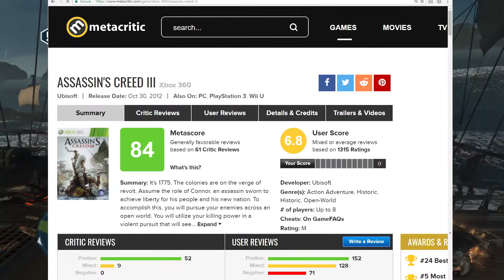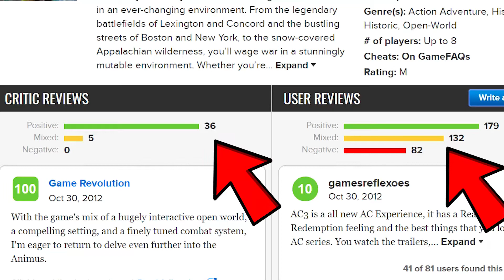Entry #04 - Top 20 Games I Regret Buying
This is Entry #04 from my "Top 20 Games I Regret Buying!" I never thought an Assassin's Creed game would be on this list. You got 21 videos releasing between Thanksgiving Day (Nov 25th) until the end of the year (Dec 31st). A new video every-other day, with most being around 5 minutes.

This was video #387 and was originally made on Adobe Premiere Pro, published on (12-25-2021). This is "Top 20 Games I Regret Buying - (Remastered Segments)" video #18 of 21 videos. This was released as a single video last 2020, but now it has been divided into separate segments to make it easier to watch. The main audio has been remastered and is much cleaner, and new intros and endscreens for each video have been made.